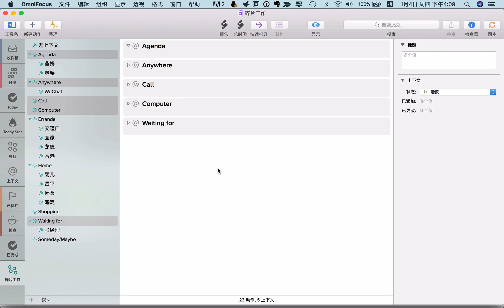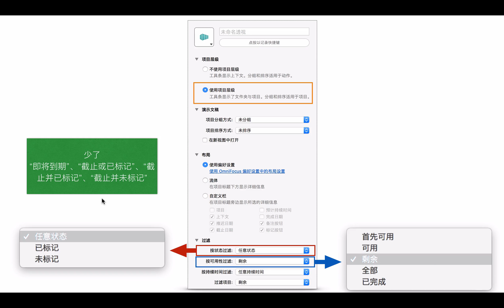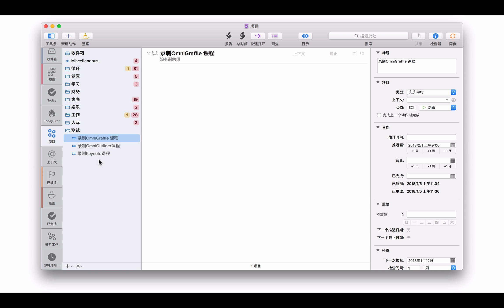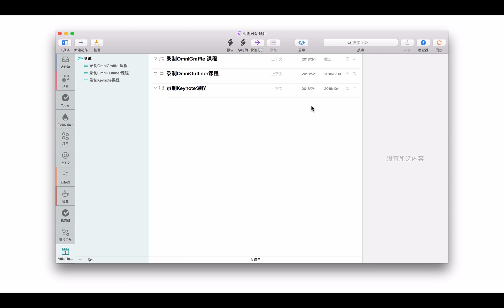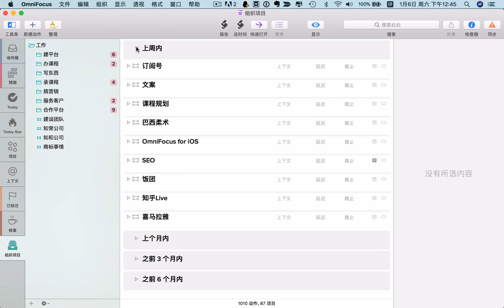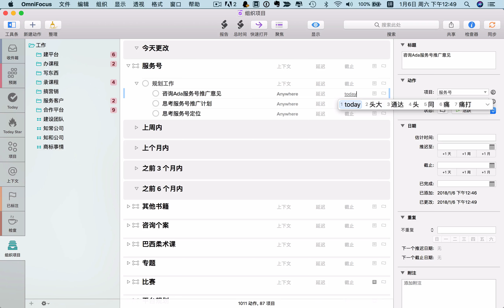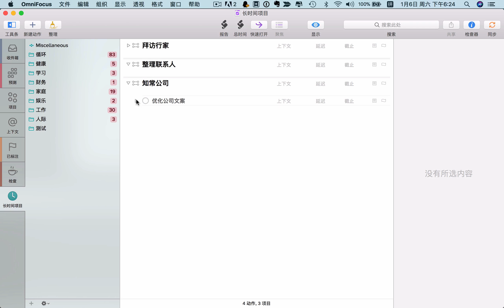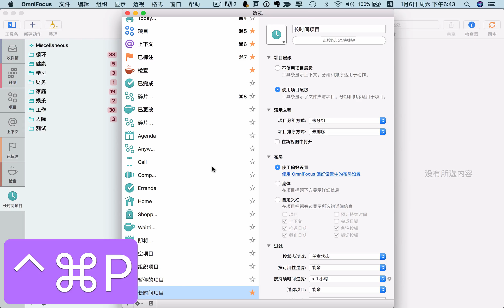OmniFocus for Mac 教程-透视中项目的筛选与展示